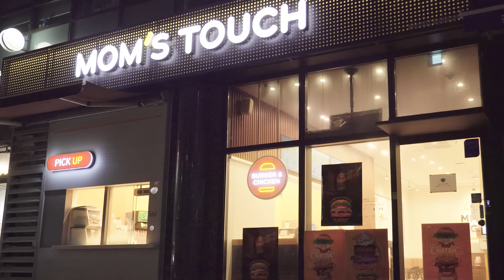너 좀 귀엽다? [거짓말 없는 세상]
하이픽션 X 맘스터치

콜라보 영상 감상평 이벤트 진행 중!